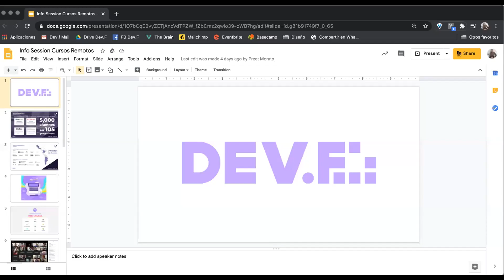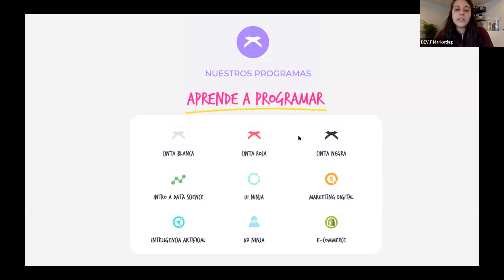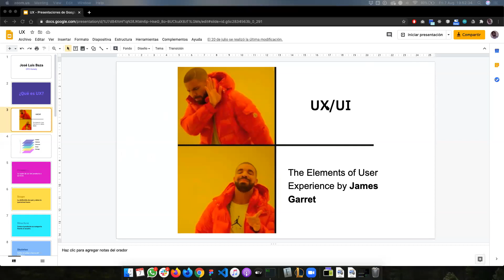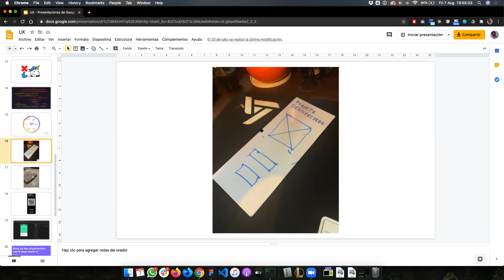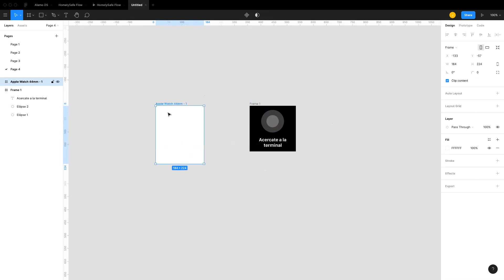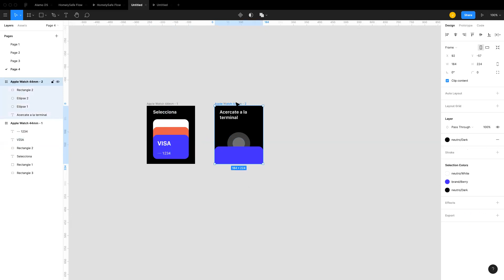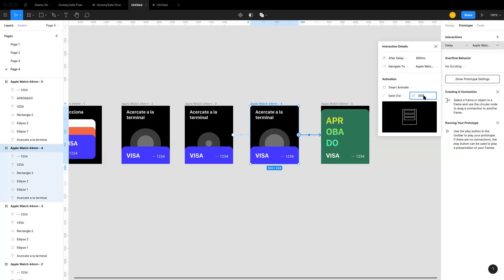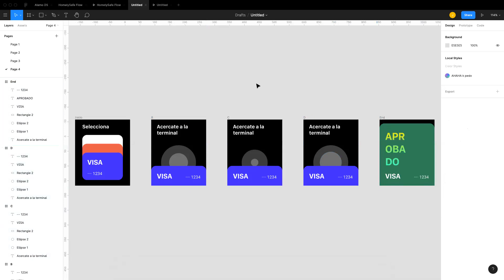Clase Prueba UI Ninja DEV.F